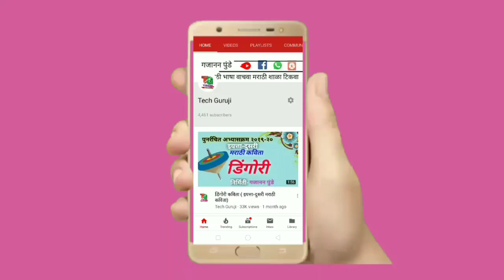चिंटू रुसला चिंटू हसला पाठाचे स्वाध्याय ( इयत्ता-दुसरी )